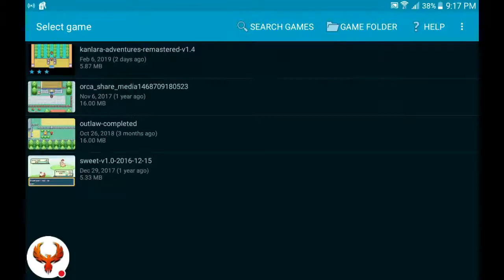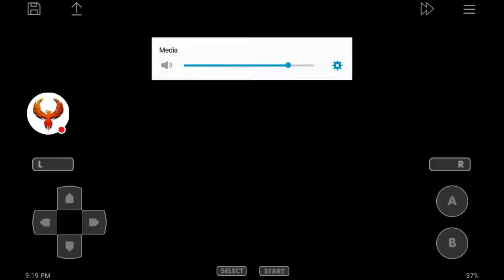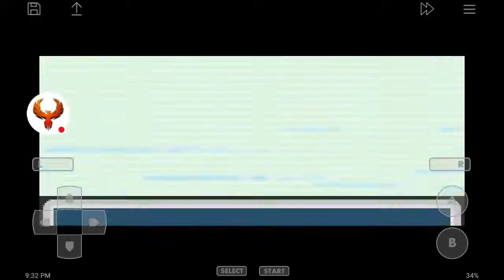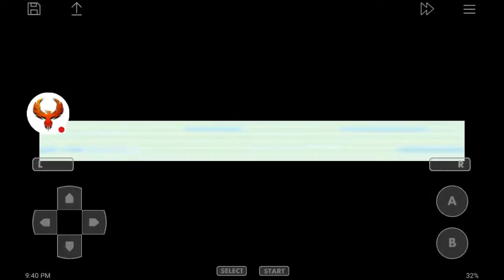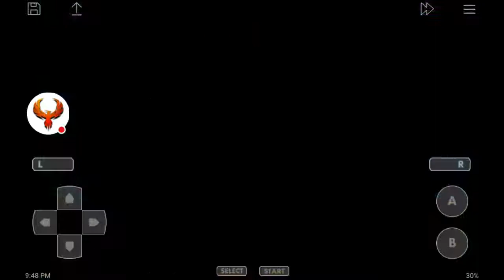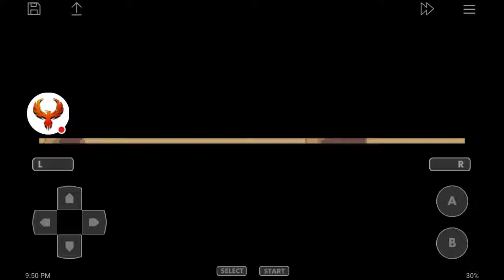Pokemon Kanlara Adventures Ep 3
Hey everyone Phoenix here welcome to my Pokemon Kanlara Walkthrough. In this ep, we head to take on Elisa for a gym badge after rescuing her from Team Rocket.